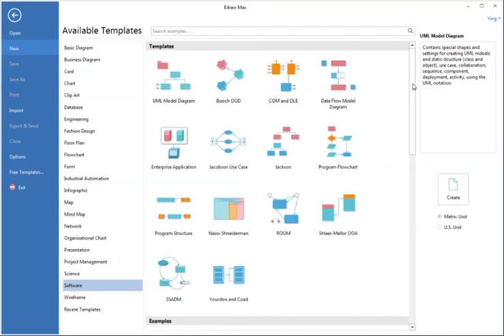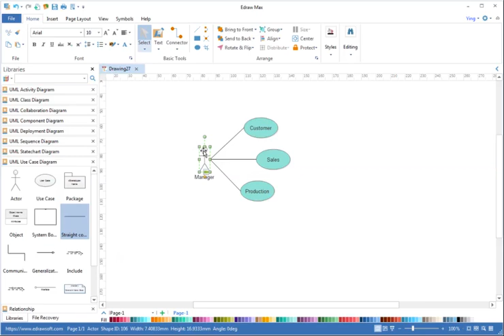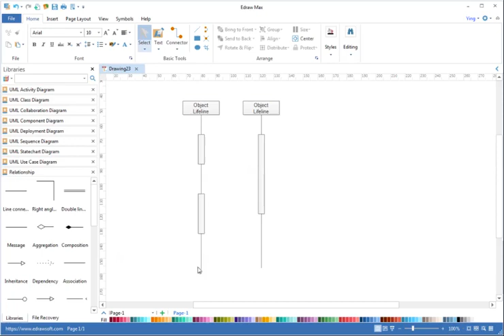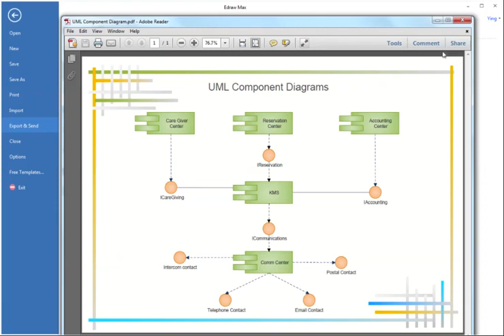Create UML Diagram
Kyawhtetaung